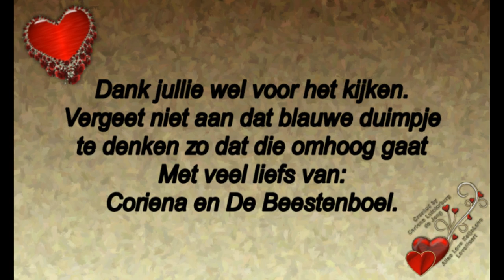Maandag 10 juni 2de pinksterdag #477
Megapixels: 16 megapixel
Optische zoom: 12x
Beeldsensorformaat: 1/2.33 inch
Beeldstabilisator:  Ja
Digitale zoom: 4x

Samsung Galaxy S5:
Resolutie 720x1280